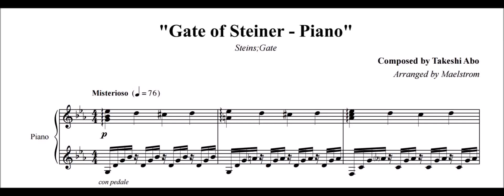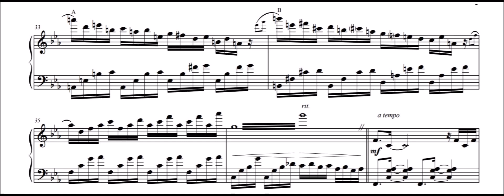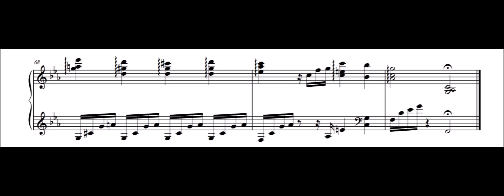[Arrangement] Steins;Gate - Gate of Steiner - Piano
I know there's already a bunch of different versions of this out on the internet, but I like to think that mine is somehow the best
Midi
You are free to do whatever you wish with my arrangements as long as I receive credit.